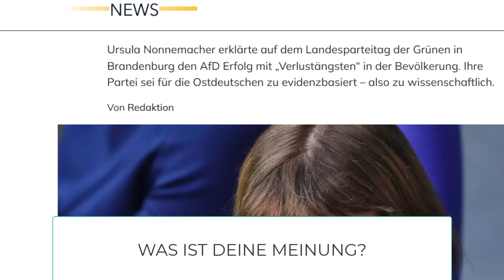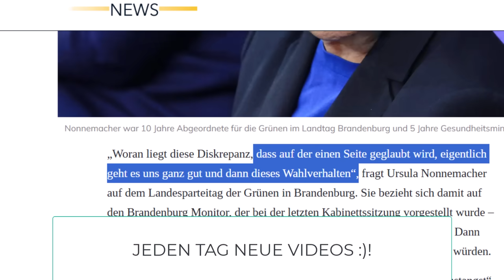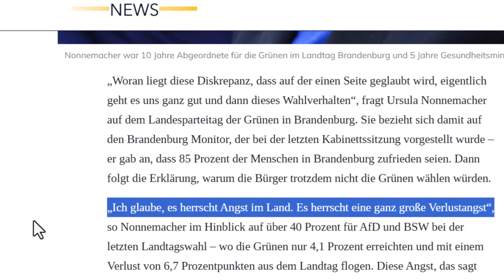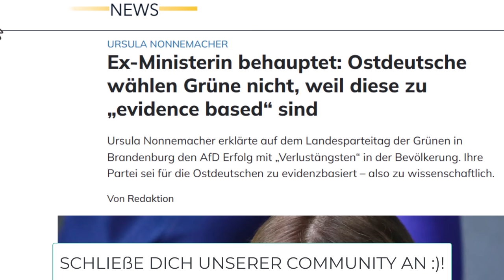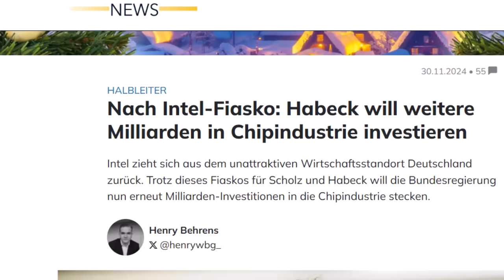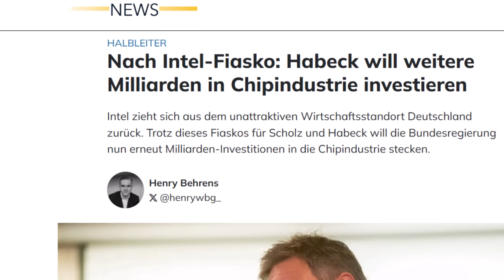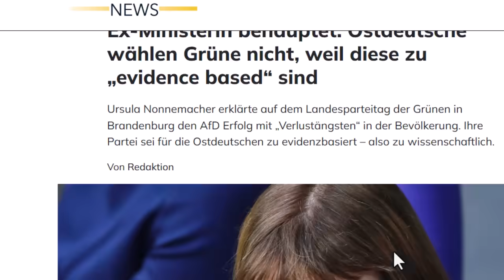⚡HABECK BELEIDIGT ALLE OSTDEUTSCHEN!? ⚡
⚡HABECK BELEIDIGT ALLE OSTDEUTSCHEN!? ⚡AFD KNACKT REKORD! Alice Weidel wird Bundeskanzlerin? Friedrich Merz, Scholz, Habeck gegen Alice Weidel! Wer wird regieren? Politik Aktuell: AFD Eilmeldung! politik afd aliceweidel baerbock habeck scholz ampelaus Habeck Rücktritt & Baerbock Rücktritt nur noch Frage der Zeit! AFD Eilmeldung! Alice Weidel & Tino Chrupalla bestätigen Unfassbares! afd eilmeldung politikaktuell Die Ampel zerbricht genau jetzt!? Energiekrise, Außenpolitik & Scholz Cum Ex entlarvt! Aktuellste News & Eilmeldung über Alice Weidel, Tino Chrupalla, AMPEL Politik & Mehr! UNFASSBARE ENTWICKLUNGEN!

Schon wieder bricht Bitcoin alle Rekorde - Die Mainstream Medien WARNEN davor!
Es ist also Zeit sich mit Bitcoin zu beschäftigen ;) Hier findest du das wohl beste

VORSORGE CHECKLISTE:

Perfekt vorbereitet auf den Notfall (Patientenverfügung, Vorsorgevollmacht, Notfallpass, Blackout Checkliste, Vollmacht für Finanzangelegenheiten, Testament, ...) (Werbung)

Wichtige Schlagwörter

Allgemeiner Hinweis